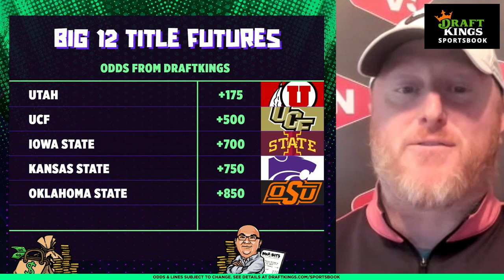CFB Week 5 Preview: Georgia at Alabama, Illinois at Penn State, Colorado at UCF & more | Bear Bets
Off of a 6-3 week, Chris “Bear” Fallica & Geoff Schwartz get you ready for another thrilling slate of college football this weekend. The duo starts in the Heisman futures market. Can Colorado’s Travis Hunter take home the biggest individual prize?

In this week’s edition of the Gambling Group Chat, betting experts Will Hill & Sam Panayotovich join us to kick around the biggest matchups including Georgia traveling to Alabama, Illinois heading to Penn State, and Oklahoma State taking on Kansas State.

🏈: Heisman Futures(4:08)
🏈: Georgia at Alabama (11:00)
💰: Geoff's Fade of the Week & Best Bets Presented by DraftKings (64:24)

GAMBLING PROBLEM? Call 877-8-HOPENY/text HOPENY (467369) (NY). Please Gamble Responsibly. (MD). 21+ and present in most states. (18+ DC/KY/NH/WY). Void in ONT. Eligibility restrictions apply. On behalf of Boot Hill Casino & Resort (KS).1 per new customer. Min. $5 deposit. Min. $5 bet. Max. $250 issued as non-withdrawable Bonus Bets that expire in 7 days (168 hours). Stake removed from payout. Ends 9/19/24 11:59 PM ET. Terms